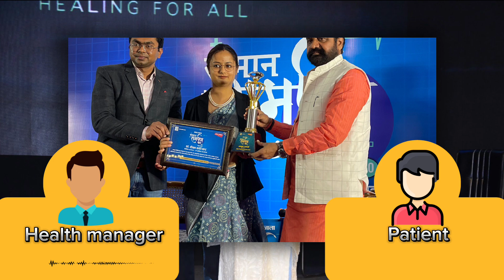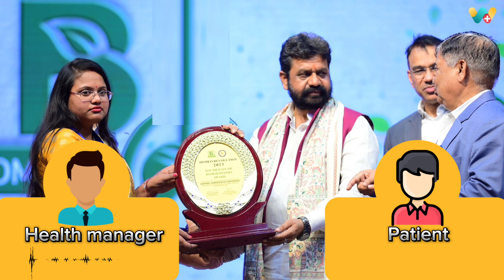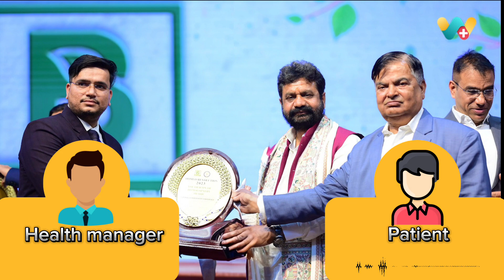Piles ka homeopathy Ilaj - Shiv Chandra Yadav ji ki Success Story | बवासीर का होमियोपैथी इलाज-133400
WeClinic™ के ऑनलाइनहोम्योपैथीकंसल्टेशन से बवासीर की समस्या से सही हुए Shiv Chandra Yadav ji का फीडबैक

Shiv Chandra Yadav ji 6 महीने से बवासीर की समस्या से परेशान थे

Shiv Chandra Yadav ji ने WeClinic™ में दिनांक 22/12/2023 को पहली बार ऑनलाइन दवा बुक करवाई, उस समय Shiv Chandra Yadav ji को गैस ,कब्ज, मल के साथ खून आना एवं मस्सो की समस्या थी।

Shiv Chandra Yadav ji ने कुल 2 महीने WeClinic™ में अपना इलाज चलाया,

WeClinic™ ke OnlineHomeopathyConsultation se piles ki samasya se sahi huye Shiv Chandra Yadav ji ka feedback

Shiv Chandra Yadav ji 6 mahine se piles ki samasya se pareshan the.

Shiv Chandra Yadav ji ne WeClinic™ mein dinank 22/12/2023 ko pehli baar online dawa book karwayi, us samay inko gas, kabj, mal kai khun aana evam masso ki samasya thi.

Shiv Chandra Yadav ji ne kul 2 mahine WeClinic™ mein apna ilaj chalaya, Shiv Chandra Yadav ji ko gas, kabj, mal kai khun aana evam masso ki samsya me 90% aaram hai.

Feedback from a Shiv Chandra Yadav ji who successfully recovered from Pilesissues through onlinehomeopathyconsultation from Weclinic

The patient, Shiv Chandra Yadav ji , had been suffering from gas, constipation, blood in stool, and issues related to masses for 6 months.

Shiv Chandra Yadav ji initiated their online medicine consultation with WeClinic™ on 22/12/2023, reporting issues such as gas, constipation, blood in stool, and masses at that time.

Over the course of 2 months, Shiv Chandra Yadav ji underwent treatment with WeClinic™. Today, Shiv Chandra Yadav ji experiences relief from gas, constipation, blood in stool, and issues related to masses 90 % improvement in their condition.